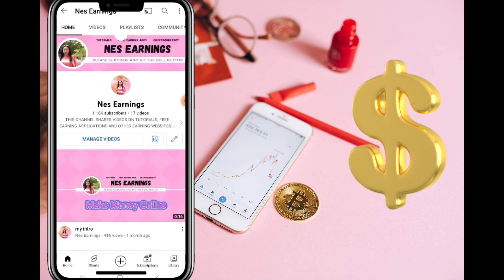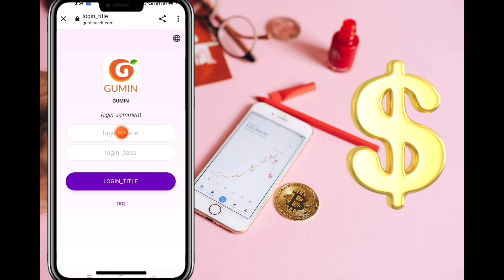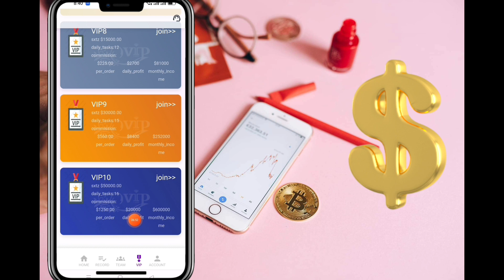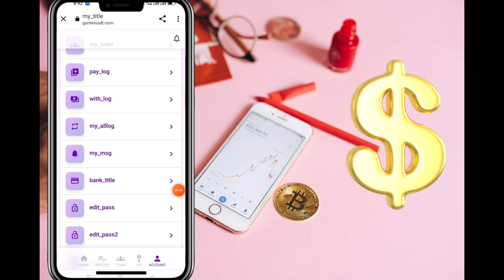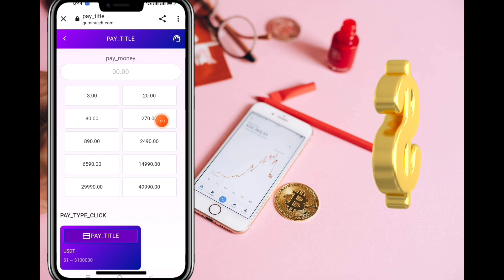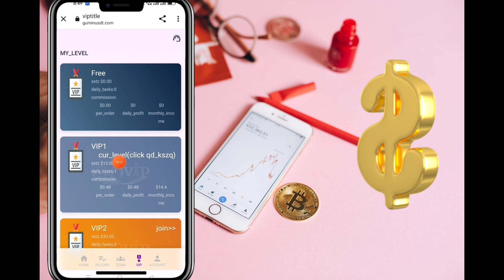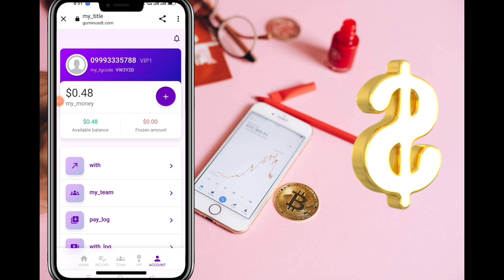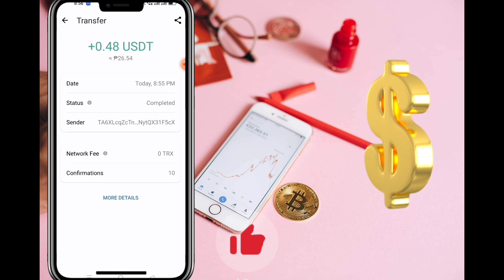Register to get Free $10 | Make money online by grabbing orders everyday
New users will get 10 USDT upon registration (after registration, 10 USDT will be sent directly to your flexible account, you only need to recharge 3 USDT to start to experience earning coins, the minimum withdrawal for the first time is 0.01 USDT

The accumulative deposit amount of vip2 is 20 USDT, and the daily commission is 8%, earning 2.4 USDT.

The accumulative deposit amount of vip3 is 80USDT, and the daily commission is 9%, earning 8.4USDT.

The accumulative deposit amount of vip4 is 270USDT, and the daily commission is 10%, earning 28USDT.

The cumulative deposit amount of vip5 is 890USDT, and the daily commission is 11%, earning 99USDT.

The accumulative deposit amount of vip6 is 2490USDT, and the daily commission is 12%, earning 300USDT.

The accumulative deposit amount of vip7 is 6590USDT, and the daily commission is 13%, earning 858USDT.

The accumulative deposit amount of vip8 is 14990USDT, and the daily commission is 18%, earning 2700USDT.

The accumulative deposit amount of vip9 is 29990USDT, and the daily commission is 28%, earning 8400USDT.

The accumulative deposit amount of vip10 is 49990USDT, and the daily commission is 40%, earning 20000USDT.

best cryptocurrency

revocation certificate

transaction income

USDT mining

Shopping mall website offers usdt best mining app for free

Meron pong way na kumita dito ng libre mas magandang ayun po yung gawin natin.

*Kung hindi sugurado wag nalang po idownload itong app.

*ALWAYS REMEMBER YOUR MONEY  YOUR RESPONSIBILITY

Note: Wag mag invest dahil lang napanood niyo sa video ko make sure niyo na nag research kayo.